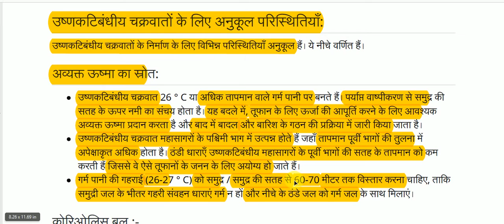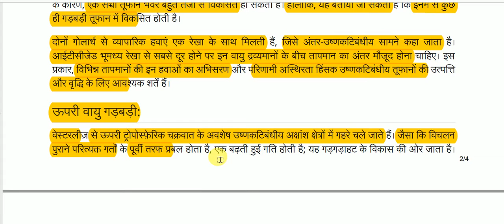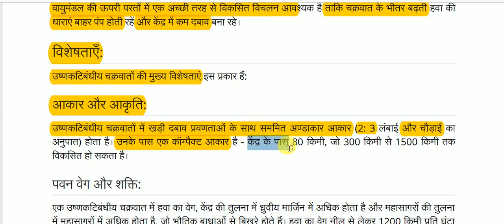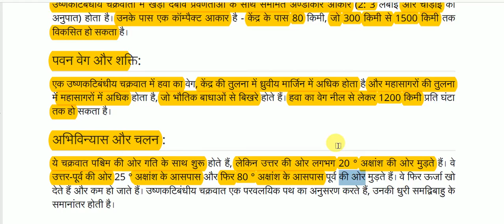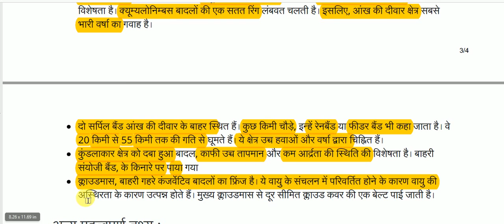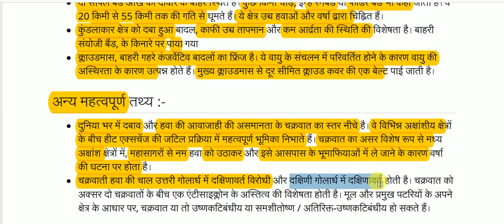अम्फान : एक उष्णकटिबंधीय चक्रवात || Amfan: a tropical cyclone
Amfan: a tropical cyclone for All Competitive Exams like SSC, Railway, IB, Bank, UPSC, BPSC, MPSC, PCS, etc.